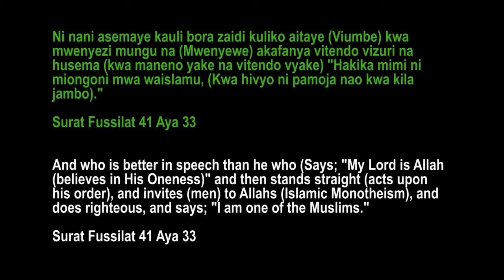Sheikh Aman Mauba - Kumuitikia Allah